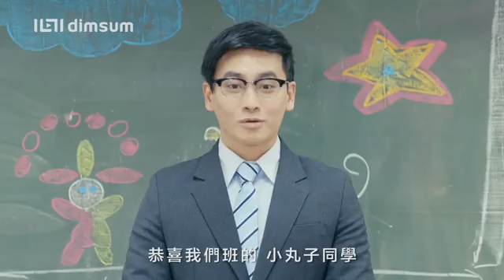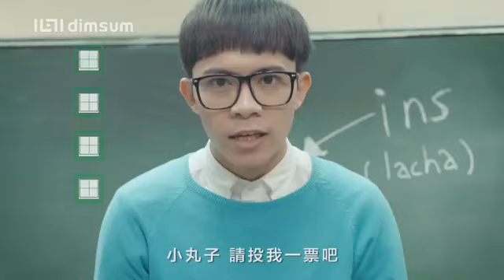Chibi Maruko Chan|Trailer